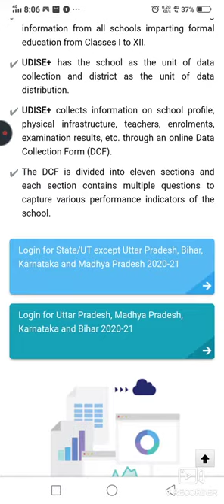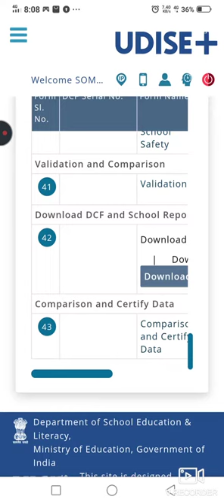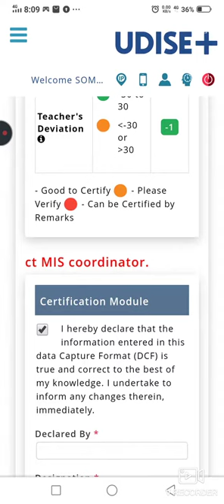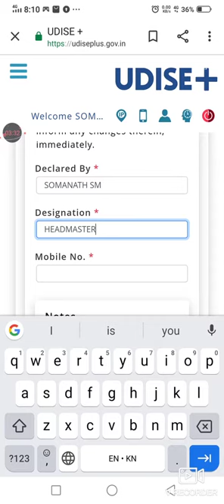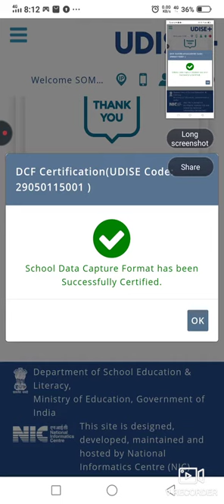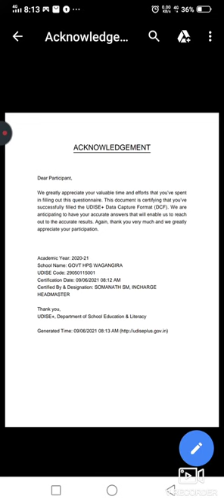HOW TO CERTIFY UDISE+(ಯುಡೈಸ್+ ಮಾಹಿತಿ CERTIFY ಮಾಡುವ ಸರಳ ವಿಧಾನ) from SOMANATH SM GHPS WAGANGERA